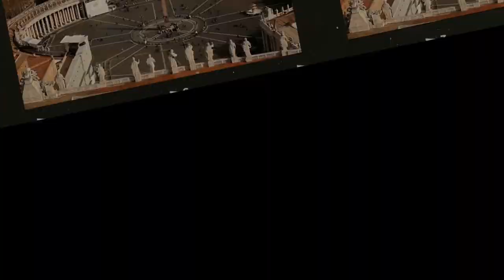CUỘC KHỞI NGHĨA CỦA ANH HÙNG N'TRANG LƠNG KHIẾN TÂY NGUYÊN RUNG CHUYỂN VÌ SAO?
Ngày nay, đồng bào các dân tộc Tây Nguyên thường kể cho con cháu nghe về người anh hùng dân tộc N'Trang Lơng, một thủ lĩnh tài giỏi của phong trào chống Pháp năm xưa như kể về những thiên anh hùng ca bất hủ của dân tộc mình. Thân thế và sự nghiệp của anh hùng N'Trang Lơng là một bộ phận trong lịch sử đấu tranh giành độc lập của dân tộc Việt Nam trước khi có Đảng; là sự nối kết giữa đồng bào các dân tộc Tây Nguyên với cuộc giải phóng khỏi ách áp bức bóc lột của thực dân Pháp trên cả nước và khối đại đoàn kết các dân tộc trong cộng đồng dân tộc Việt Nam.